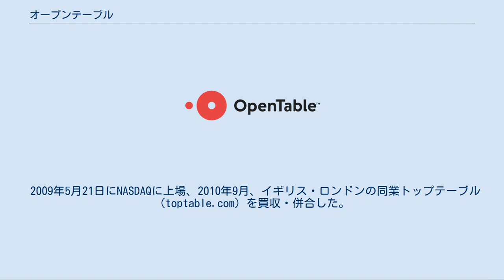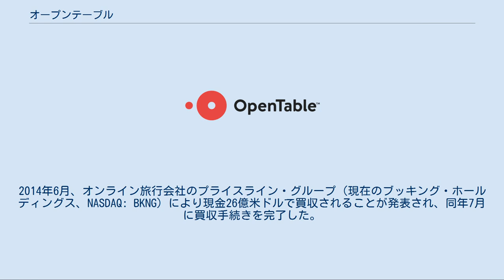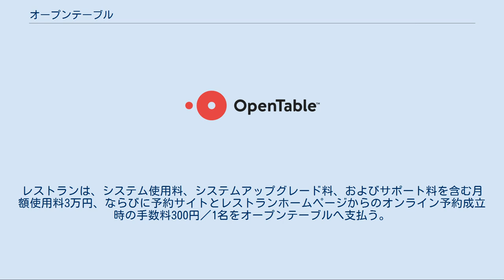オープンテーブル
オープンテーブル（英: OpenTable）は、レストランのオンライン予約を扱う、ウェブサイトおよびアプリ。
 また、OpenTable, Inc.は、アメリカ合衆国・カリフォルニア州・サンフランシスコに本社を置く、同サービスの運営企業である。
 1998年に、チャック・テンプルトン(Chuck Templeton)により設立された。
1999年に予約サイトが公開され、サンフランシスコのレストランが加盟し始め、現在では、アメリカのほぼすべての州や、世界20カ国以上の主要都市に、43000店（日本国内は1700店）以上の加盟レストランを持つ。
アメリカ・日本に加えて、イギリス、オーストラリア、インド、メキシコに現地法人を持つ。
 2009年5月21日にNASDAQに上場、2010年9月、イギリス・ロンドンの同業トップテーブル（toptable.com）を買収・併合した。
2014年6月、オンライン旅行会社のプライスライン・グループ（現在のブッキング・ホールディングス、NASDAQ: BKNG）により現金26億米ドルで買収されることが発表され、同年7月に買収手続きを完了した。
 買収後も、オープンテーブルは独立した事業およびサービスとして継続されている。
 CEOは、2015年11月以降、クリスタ・クォールズ（Christa Quarles）が務めている。
 日本語対応のサービスは、2006年3月に設立された日本法人オープンテーブル株式会社（OpenTable K.K.、東京都渋谷区）が提供している。
 利用者側は、OpenTableを通して、日時、料理ジャンル、価格帯、ならびに場所などをもとに、レストランや空席を検索することができる。
利用者は、即時に確定した予約の確定メールを受け取る。
オープンテーブルの登録会員となった場合、オープンテーブルで予約したレストランでの食事が完了した時点で、「OpenTableポイント」が付与される（有効期限12か月）。
貯まったOpenTableポイントは、アメリカではレストランで使用できる食事券（小切手）と交換することが可能である。
日本国内では、三井住友カードVJAギフトカードと交換することが可能である。
2016年10月「グローバル・ダイニング・パスポート」のサービスを導入し、これにより日本語アプリで海外のレストランが予約可能となり、また、訪日外国人旅行者が各国の言語で日本のレストランを予約することが可能となった。
 オープンテーブルの予約は、予約サイトとレストランのホームページから行うことができる。
加えてApple iOSアプリ、Androidアプリが提供されている。
 レストラン側は、紙台帳の代わりとなる予約管理システムの専用端末を導入することになる。
予約管理システムは予約レセプション係が使用し、予約管理、テーブル管理、ゲスト認識、および電子メールマーケティングなどの一連の予約管理業務をすべて行える。
レストランは、システム使用料、システムアップグレード料、およびサポート料を含む月額使用料3万円、ならびに予約サイトとレストランホームページからのオンライン予約成立時の手数料300円／1名をオープンテーブルへ支払う。
 モバイルアプリ